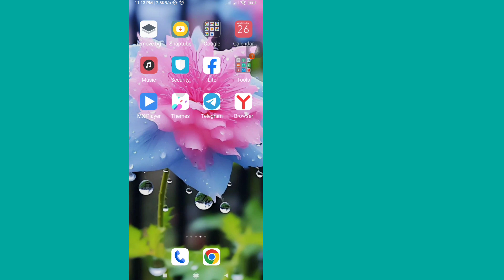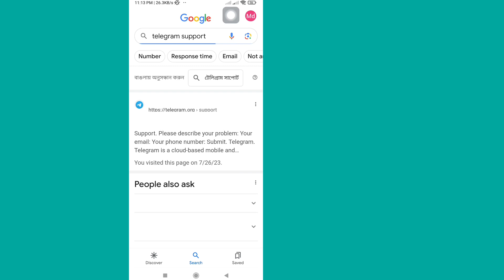Cách khôi phục các cuộc trò chuyện Telegram đã xóa, tin nhắn, hình ảnh và video cập nhật 2023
Ở đây Trong video này, tôi sẽ chỉ cho bạn [ Cách khôi phục các cuộc trò chuyện Telegram đã xóa, tin nhắn, hình ảnh và video cập nhật năm 2023 ].  Vì vậy, hãy xem video này một cách cẩn thận và đừng bỏ qua video này nếu bạn bỏ qua video này thì bạn sẽ không hiểu rõ lắm vì vậy nếu có bất kỳ vấn đề và vấn đề nào bạn có thể hỏi tôi và bình luận bên dưới, tôi sẽ cố gắng giải quyết vấn đề của bạn nếu bạn thích video này thì hãy nhấn thích và đăng ký kênh của tôi cảm ơn bạn.🙏

Tuyên bố từ chối trách nhiệm bản quyền:

 Tuyên bố miễn trừ trách nhiệm về bản quyền theo Mục 107 của Đạo luật bản quyền năm 1976, Cho phép "Sử dụng hợp pháp" cho các mục đích như Phê bình, Bình luận, Tin tức, Báo cáo, Giảng dạy, Học bổng và Nghiên cứu.  Sử dụng hợp lý là cách sử dụng được luật Bản quyền cho phép mà nếu không thì có thể vi phạm.  Việc sử dụng cho mục đích phi lợi nhuận, cho mục đích giáo dục hoặc cho mục đích cá nhân sẽ cân bằng số dư có lợi cho việc sử dụng hợp lý.

Nếu bất kỳ Tác giả nào khác Tải lên lại video này, ngay lập tức hành động sẽ được thực hiện bằng Cảnh cáo bản quyền, Vì vậy, đừng Tái xuất bản nó.